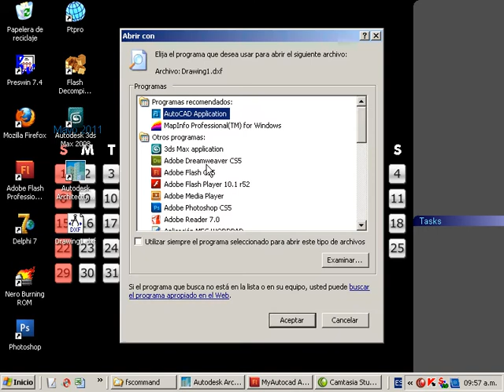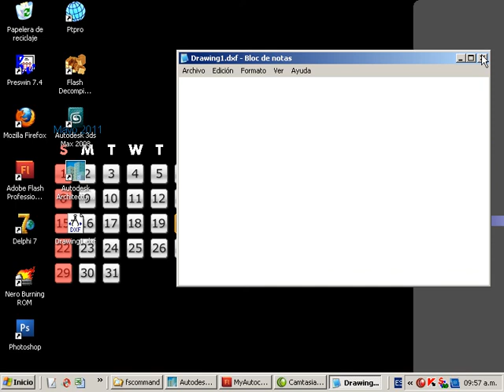Clase 13 Ficheros